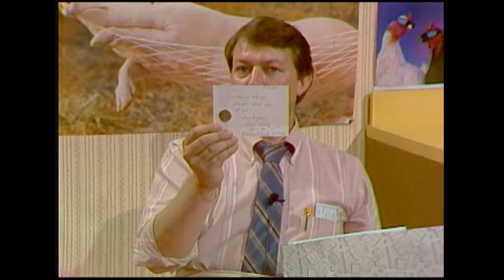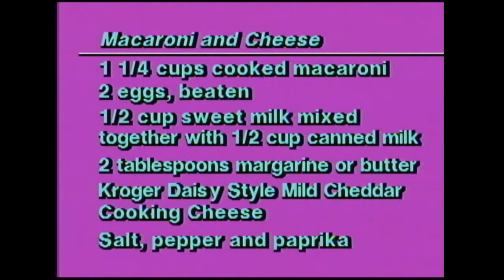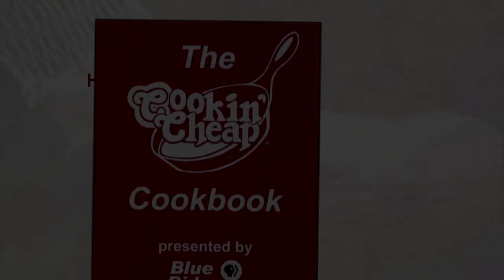Cookin' Cheap - 624 - Weird Viewer Recipes